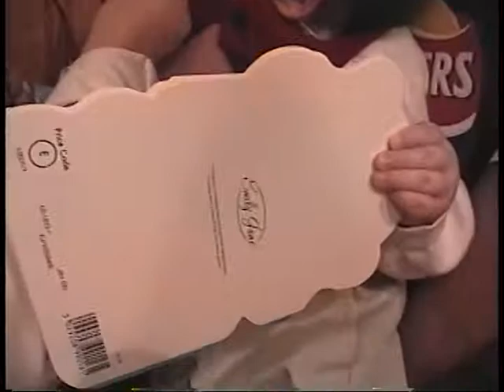October 12, 1997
Matthews First Birthday